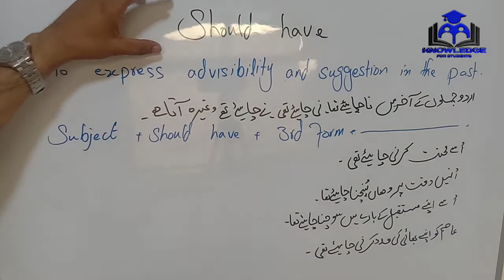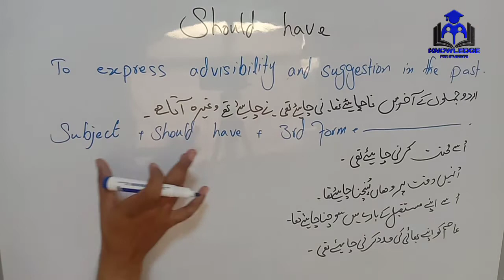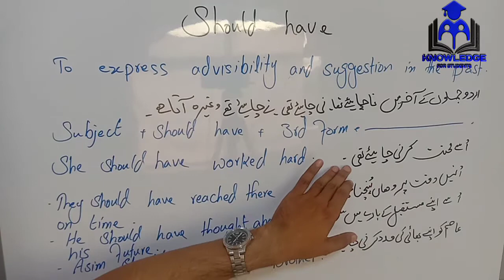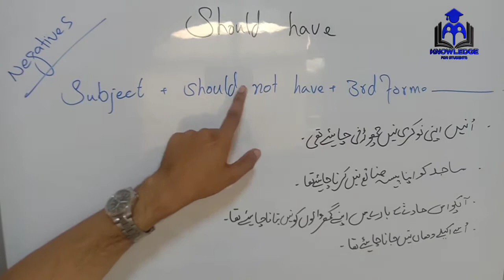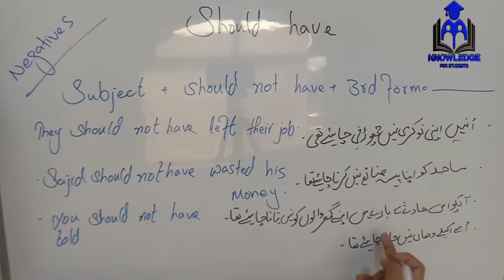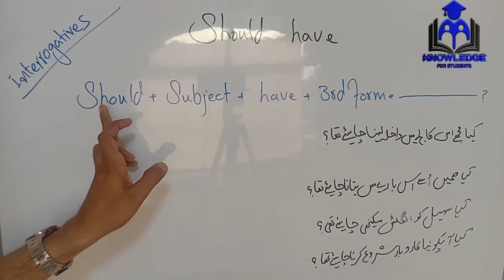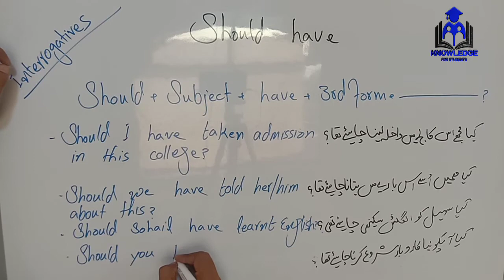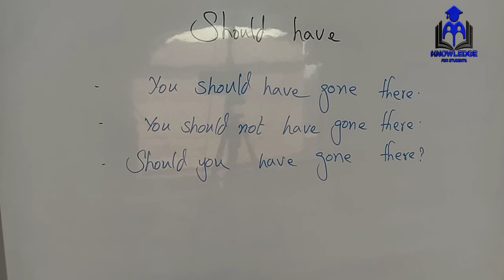Class 12. Use of _Should have_ Modal Verb (Urdu_Hindi). Knowledge for students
Aslam-O-Alaikum Well come to my youtube channel knowledgeforstudents​. Today we are here with Classno​.12 and in today's class we are going to learn about shouldhavemodalverb​. Dear students should have modal verb is used to express advisibility​, suggestion​, recommendation​, obligation​ and expectation​ in the past .shouldhaveforadvisiblilty​. In this video I will guide you about uses of "should have" Modal verb in a very simple and easy way and Insha Allah you will be able to use it very easily after understanding this video lecture. "should" and "should have" modal verbs are being used for same purpose but there is difference of present sence and past sence. "Should" Modal verb we use for present advisability and suggestion and "should have" modal verb we use in the past to express advisability and suggestion. I am sharing links of starting lectures so by clicking on these links you can go to my those videos directly.

Class 11
    • Class 11. Use of "Shou...  ​